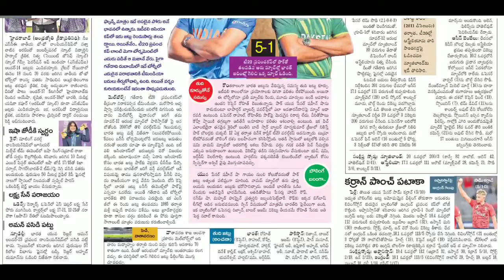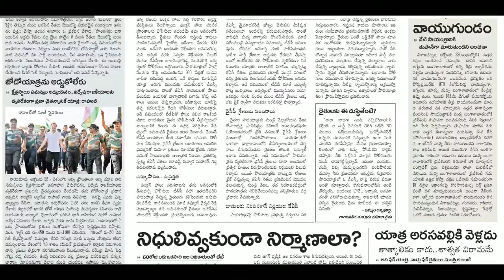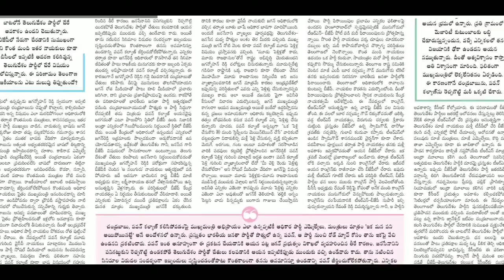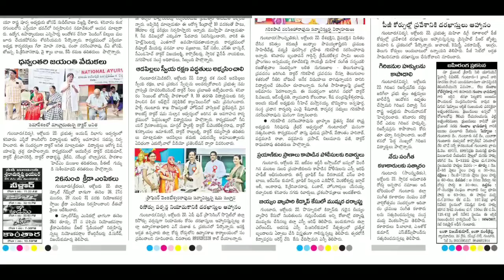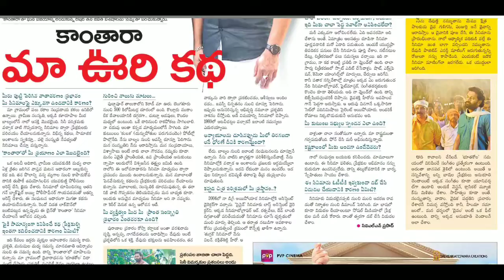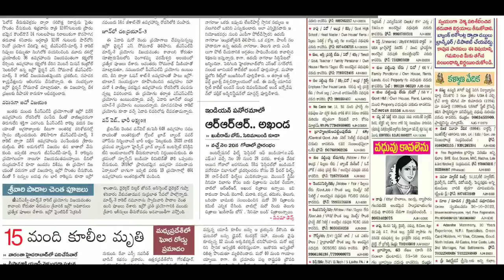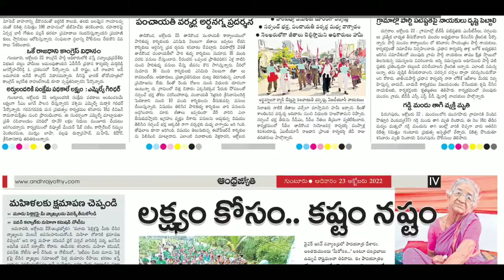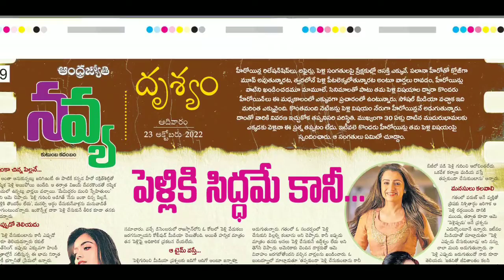Telugu Newspaper Today Andhra Jyothi | 23-10-2022 { ANDHRA PRADESH#AndhraJyothi TeluguNewspaper }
Telugu Newspaper Today Andhra Jyothi | 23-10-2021 | TELANGANA {AndhraJyothi TeluguNewspaper }